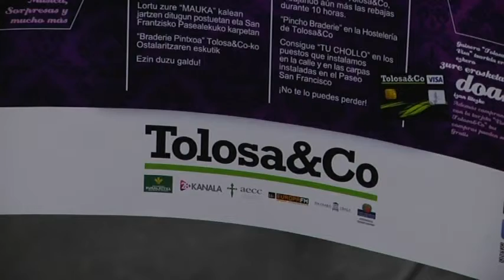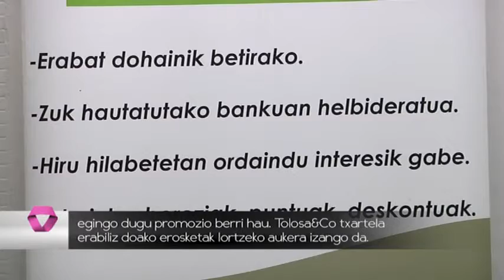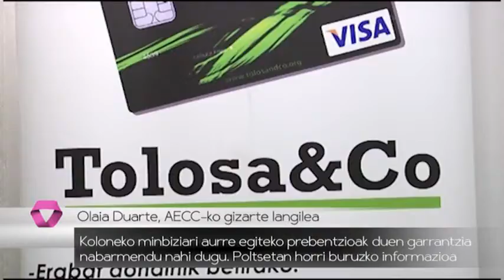Erosketak eta pintxoak uztartuko dira larunbateko Braderie-an